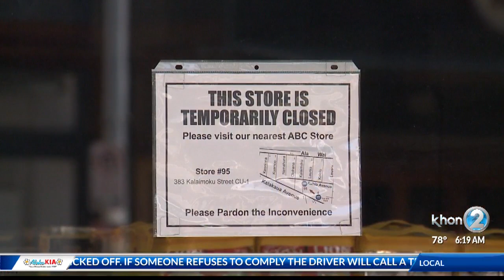Support For Local Businesses During Another Stay-At-Home Order